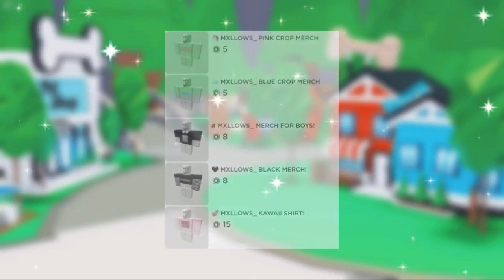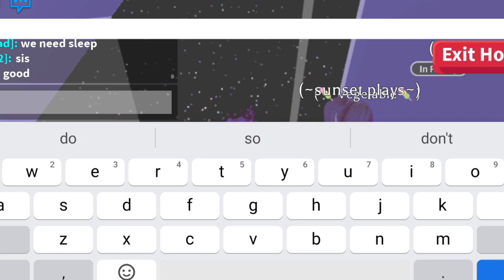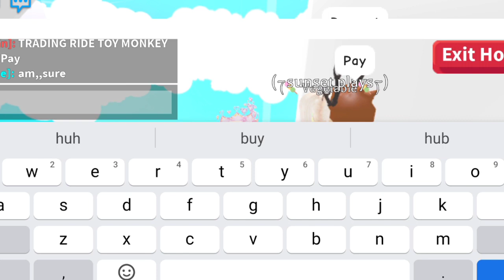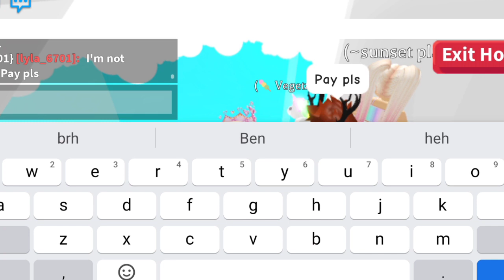roblox: EXPOSING A SCAMMER IN ADOPT ME! NICE SCAM STRATEGY XD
exposing a scammer in adopt me, he didn't even tell me this.

hi I'm mxllows, the owner of this channel! If you have any video suggestions, or game suggestions, make sure to leave them fro me! I hope you'll support me and my channel, thank you so much.

•what is your editor? → KineMaster
•where do you make thumbnails? → PicsArt & Phonto
•roblox account → SuzieYena & Mxllowsss
•roblox group → Mxllows Squad